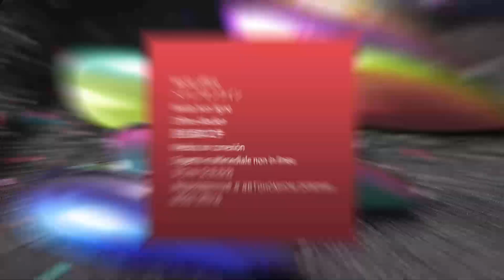Best Chrome Liquid Kit - New Formula Nail Gel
PRODUCTS USED IN THIS VIDEO:
Chrome Liquid Kit
💎 LET'S BE FRIENDS ON SOCIAL MEDIAS: 💎